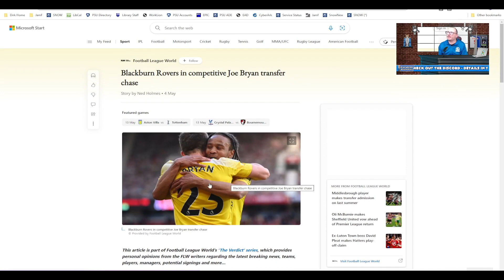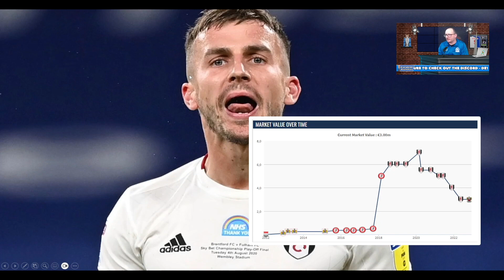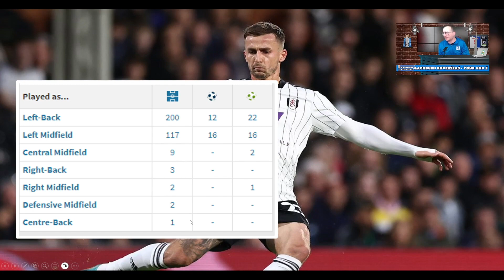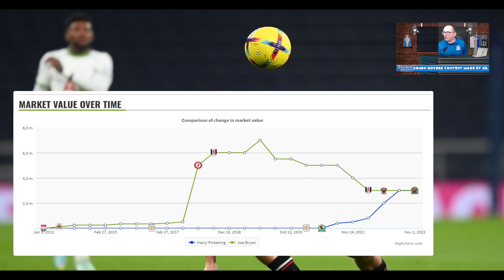PREMIER LEAGUE DEFENDER LINKED WITH ROVERS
The Blackburn Rovers transfer mill is up and running with Rovers linked with a number of players in which I hope to bring you a video about - including Fulham defender Joe Bryon.  Will the experienced left back provide the gamesmanship to steer Rover to promotion? We take a look.